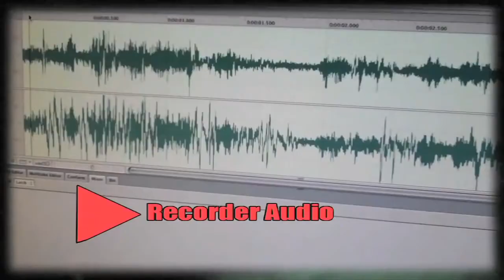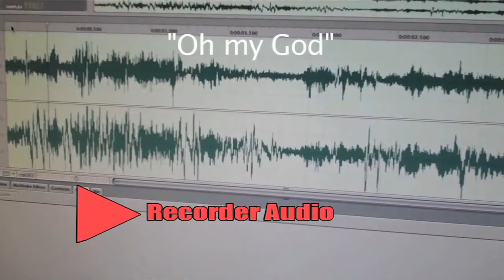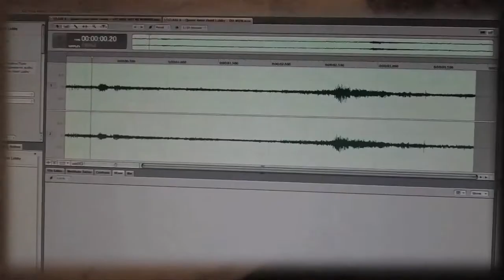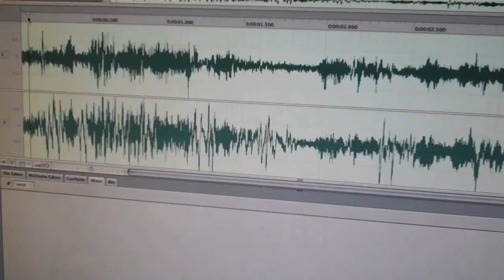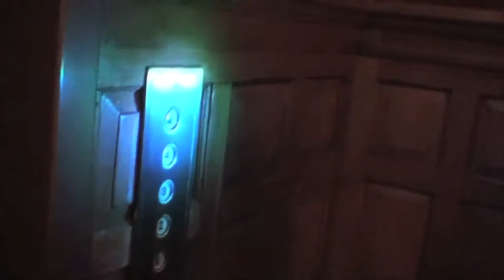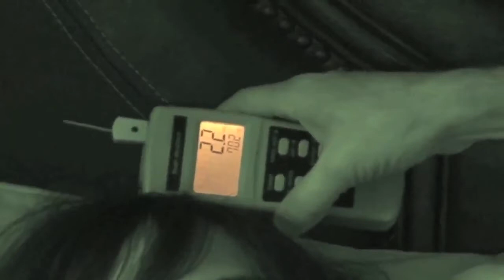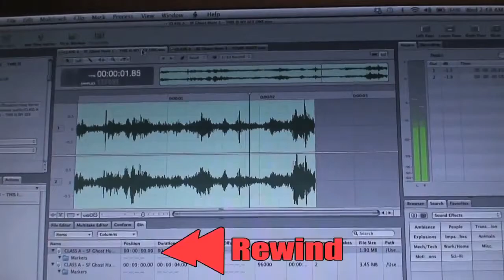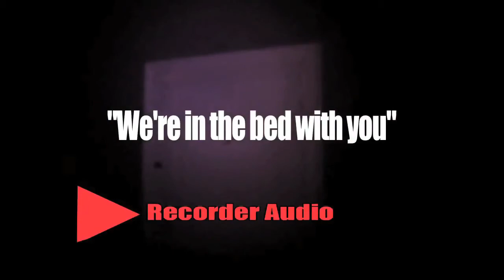Hitchhiker Ghost Halloween special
Compilation of multiple short episodes which highlight the investigations of the Hitchhiker Ghost crew.

Investigations in this special include famous haunted hot spots like The Queen Anne Hotel in San Francisco, and the Myrtles Plantation in Louisiana.